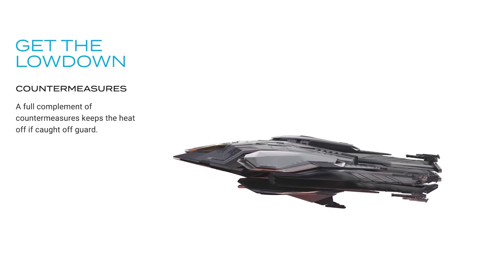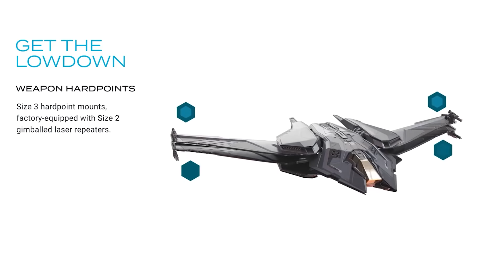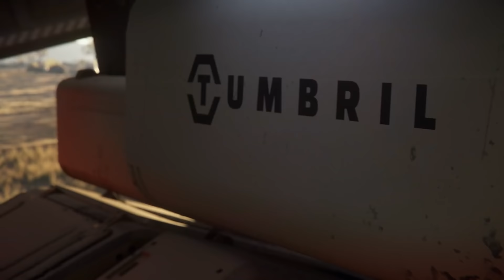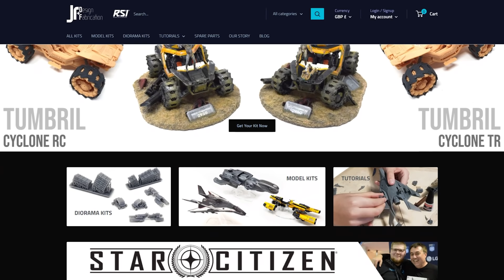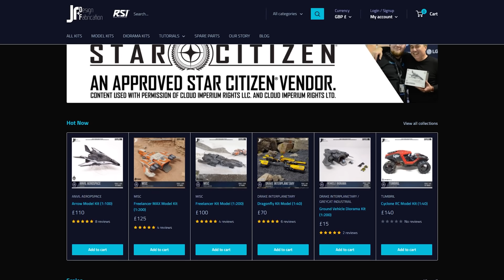Star Citizen Hot Takes - Expensive Ships, Dynamic Events & 3.14 Gutted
00:00 - Star Citizen Podcast
14:30 - Dynamic Events
26:00 - What Do You Think?